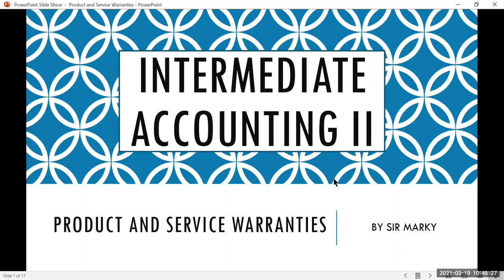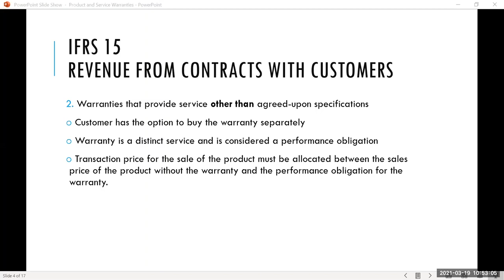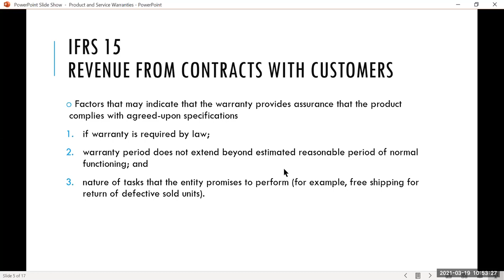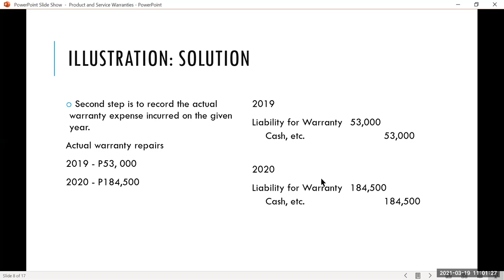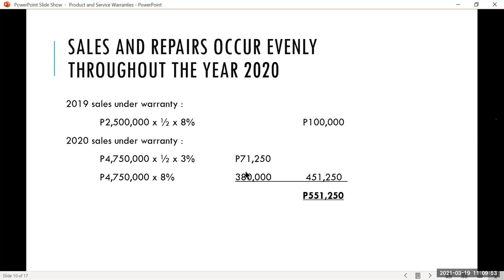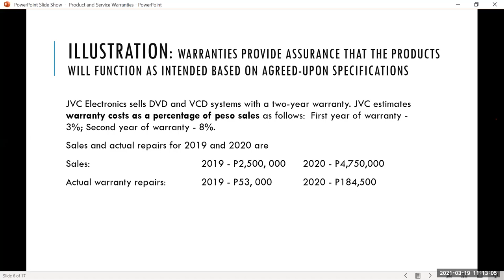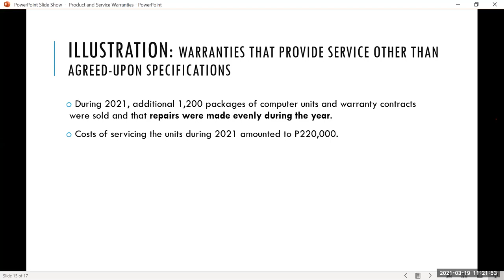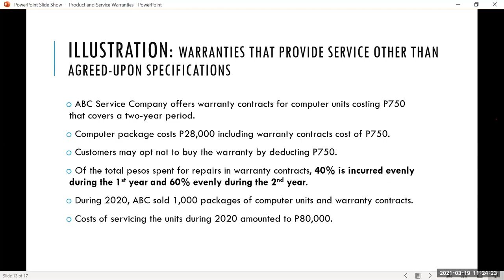Product and Service Warranties